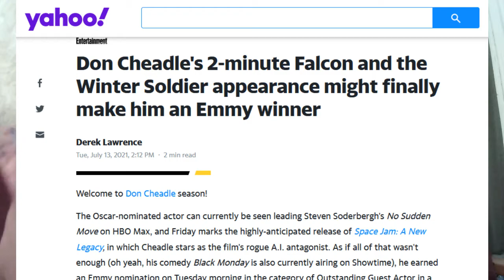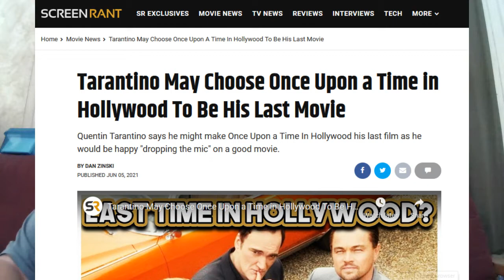Don Cheadle's Confusion aka Why Award Shows are Nonsense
I had to fix the one I originally uploaded.